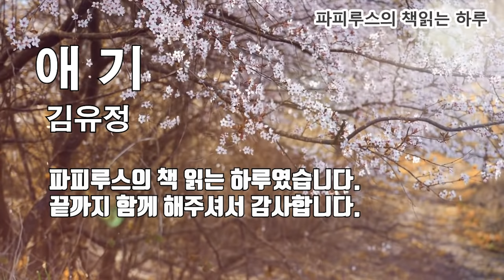너무 웃기고 가슴찡한 이야기 "애기" 김유정 단편소설